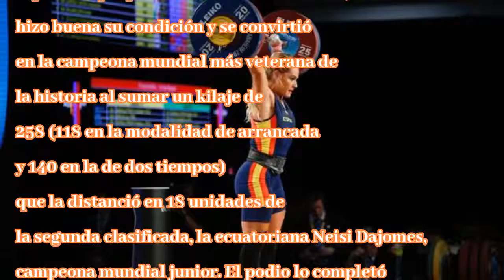Lydia valentín, campeona del mundo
ABC04/12/2017 06:01hActualizado:04/12/2017 16:17hA su colección de medallas olímpicas, dos de las tres aún no oficializadas pero en su conteo de manera oficiosa, y su reinado ya instaurado en el Campe...